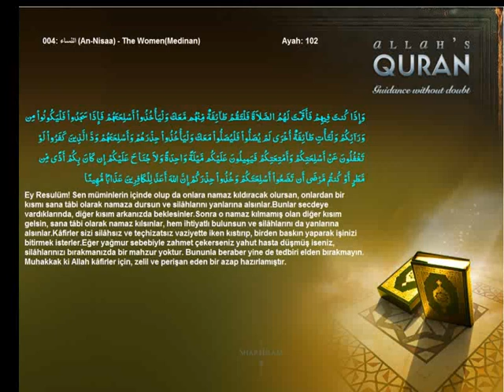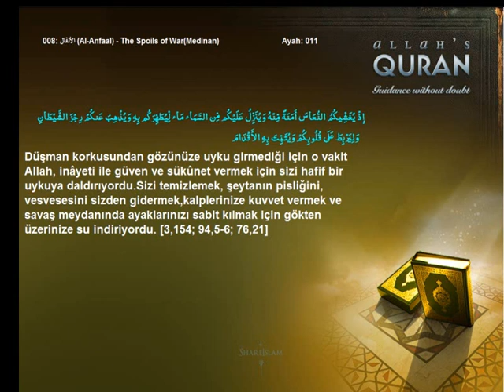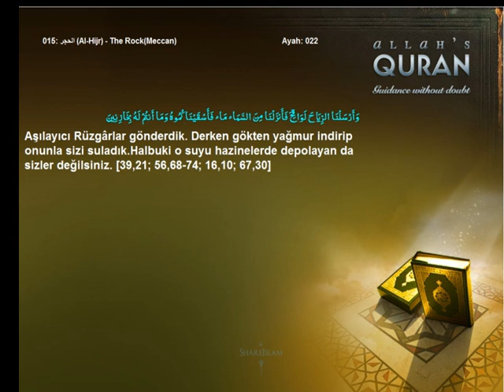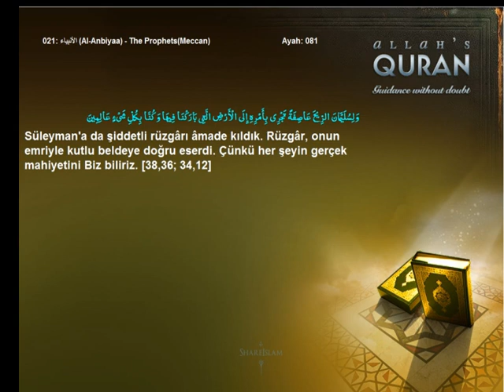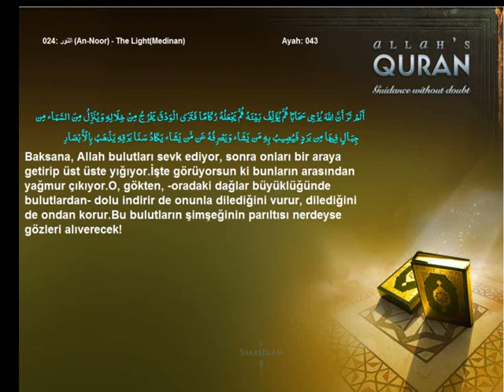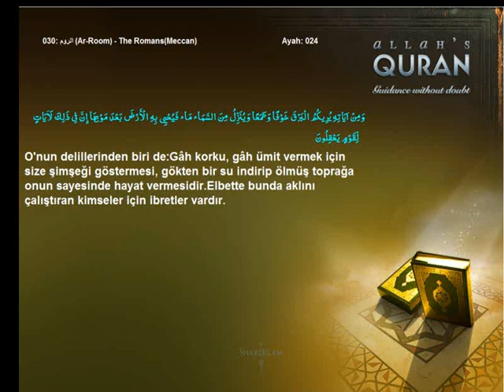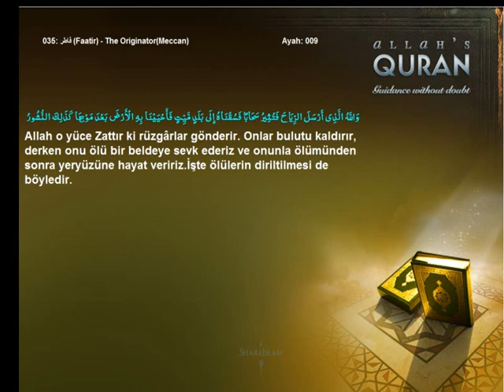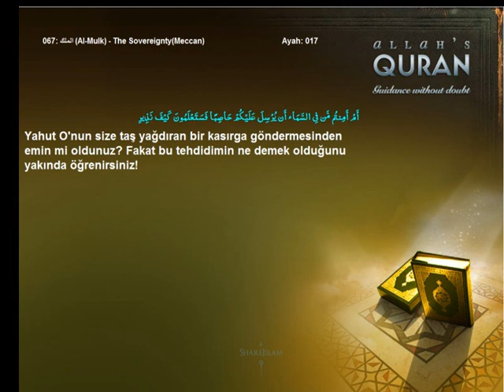Quran Turkish Only Allah and Weather